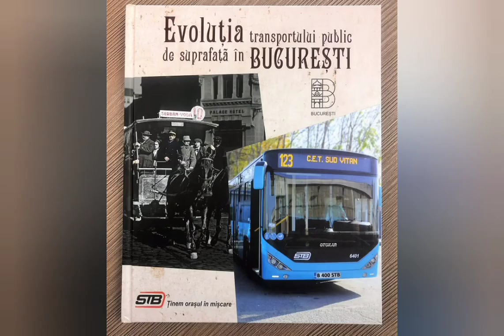colaj cu STB+RATB+ITB